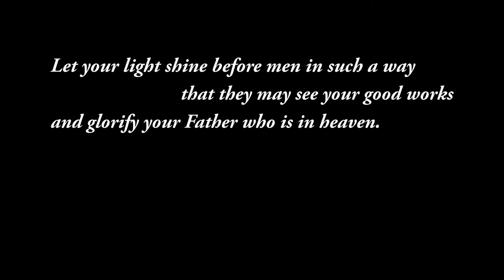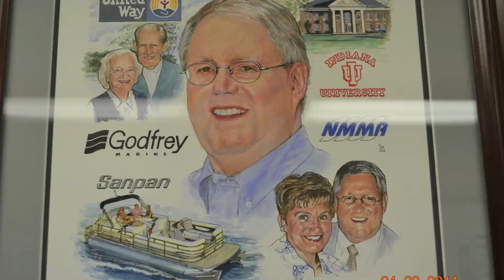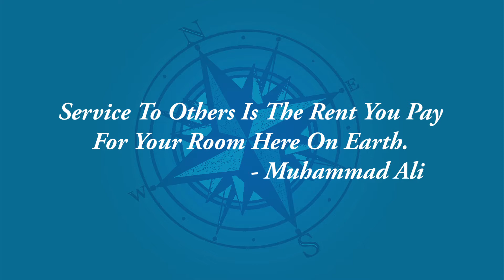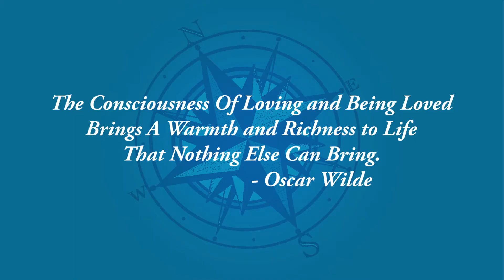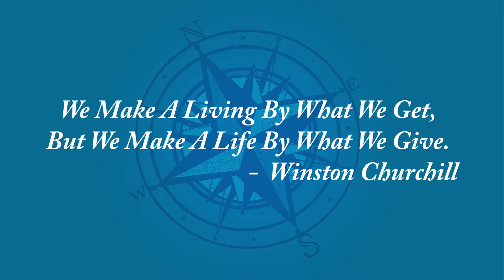Bob Deputy Hospice 2014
Video for Center for Hospice Helping Hands Awards Dinner, honoring Bob Deputy for his years of service. I shot and edited the piece.